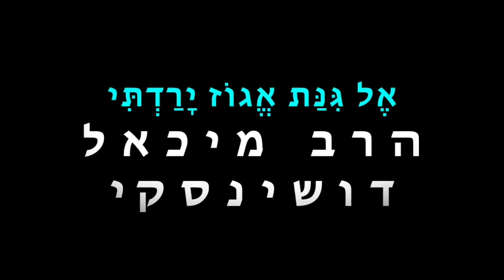סדר פסח 18 הרב מיכאל דושינסקי אל־גינת־אגוז Seder Pesach Rabbi Michael Dushinsky El-Ginat Prague 2004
סדר פסח_חלק_18 הרב מיכאל דושינסקי ומקהלת שמחתנו "אֶל גִּנַּת אֱגוֹז יָרַדְתִּי" פראג תשס"ד
 Seder Pesach Rabbi Michael Dushinsky & Simchatenu-Choir "’El-Ginat-’Egoz-Yaradti" Prague 2004

Seder Pesach. Rabbi Michael Dushinsky sings with a choir. In Prague, in the Senate-Garden\the Wallenstein-Garden, on 20th June 2004. The choir: "Simchatenu", was working under my guidance. The choir idea was initiated by Ms. Sylvie Wittmann of "Beit-Simcha". The JDC, the "Jewish-American Joint Distribution Committee" supported it. We sang it within a concert in an International Festival "9-Gates". The name of our part was The Highlights of the Seder-Night

El ginat ’egoz yaradeti, lir’ot be’ibey hanachal, lir’ot hafarecha hagefen, heneytzu harimonim. Lecha dodi neytze hasade, nalina bakfarim, nashkima lakramim, nir’e ’im parecha hagefen pitach hasemadar. Uri tzafon ’uvo’i teyman hafichi gani yizlu vesamav yavo dodi ’el gano veyochal peri megadav
Soloist: Shira-Ayala-Jana Polishenska-Walter